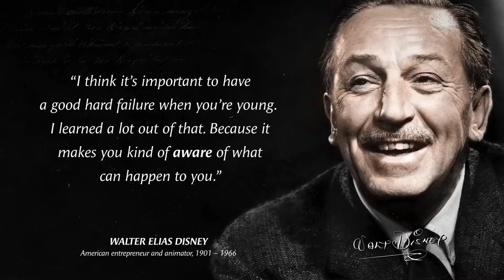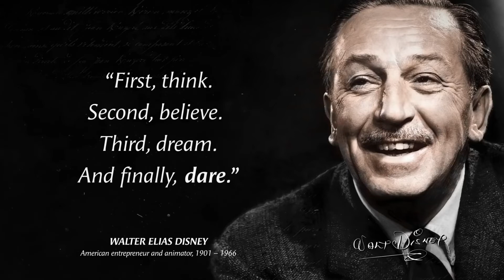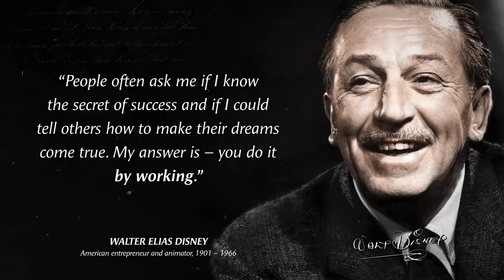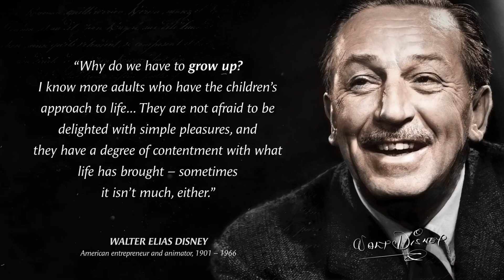Quotes from Walt Disney that are Worth Listening🙏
David Low, the late British political cartoonist, called Disney “the most significant figure in graphic arts since Leonardo.” A pioneer and innovator, and the possessor of one of the most fertile imaginations the world has ever known, Walt Disney, along with members of his staff, received more than 950 honors and citations from throughout the world, including 48 Academy Awards® and 7 Emmys® in his lifetime.

Walt Disney’s personal awards included honorary degrees from Harvard, Yale, the University of Southern California, and UCLA; the Presidential Medal of Freedom; France’s Legion of Honor and Officer d’Academie decorations; Thailand’s Order of the Crown; Brazil’s Order of the Southern Cross; Mexico’s Order of the Aztec Eagle; and the Showman of the World Award from the National Association of Theatre Owners.

The creator of Mickey Mouse and founder of Disneyland and Walt Disney World was born in Chicago, Illinois, on December 5, 1901. His father, Elias Disney, was an Irish-Canadian. His mother, Flora Call Disney, was of German-American descent. Walt was one of five children, four boys and a girl.

Raised on a farm near Marceline, Missouri, Walt early became interested in drawing, selling his first sketches to neighbors when he was only seven years old. At McKinley High School in Chicago, Disney divided his attention between drawing and photography, contributing both to the school paper. At night he attended the Academy of Fine Arts.

During the fall of 1918, Disney attempted to enlist for military service. Rejected because he was only 16 years of age, Walt joined the Red Cross and was sent overseas, where he spent a year driving an ambulance and chauffeuring Red Cross officials. His ambulance was covered from stem to stern, not with stock camouflage, but with drawings and cartoons.